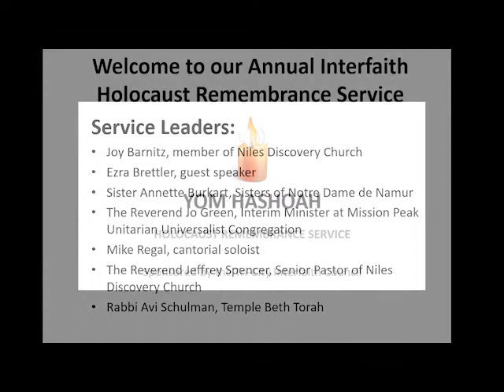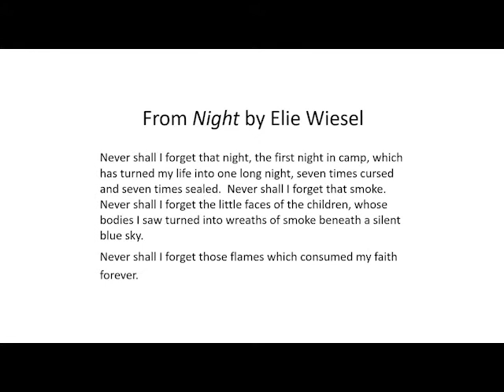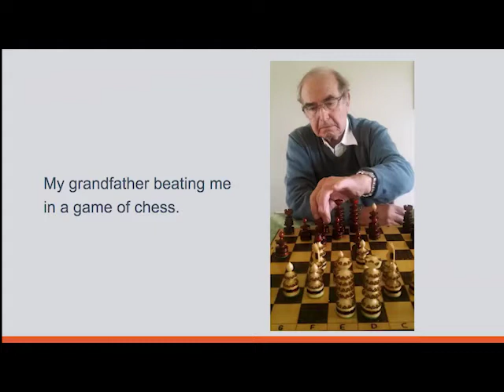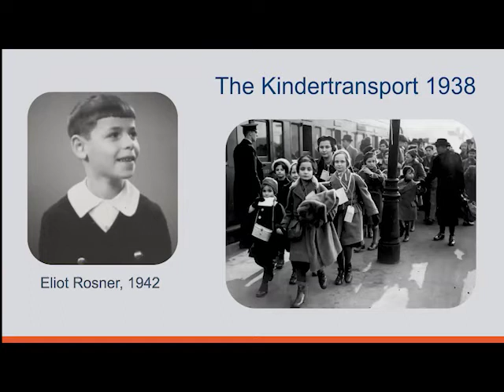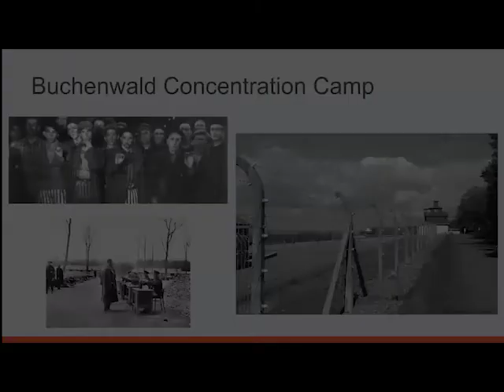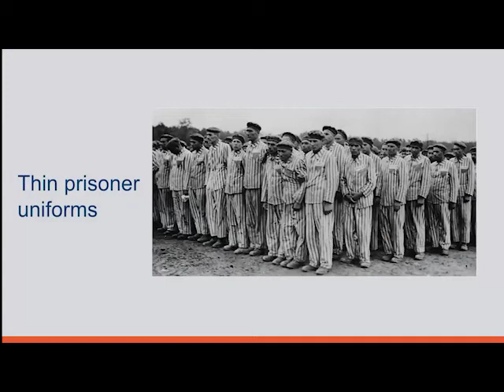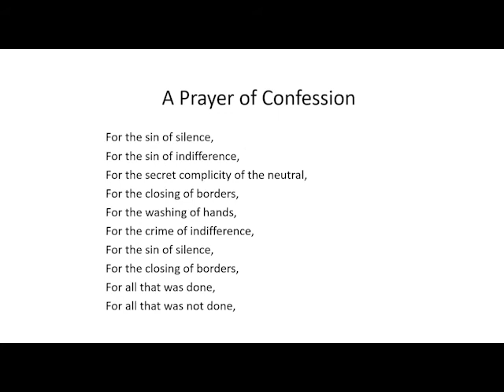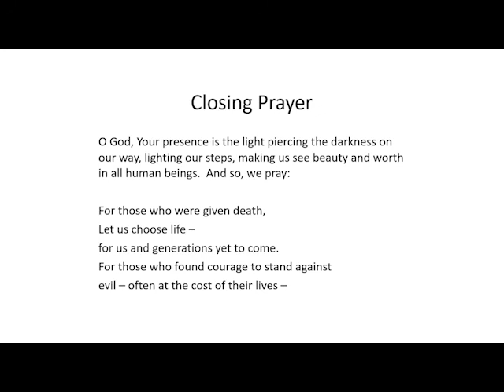YOM HASHOAH 2020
A service in remembrance of the Holocaust.